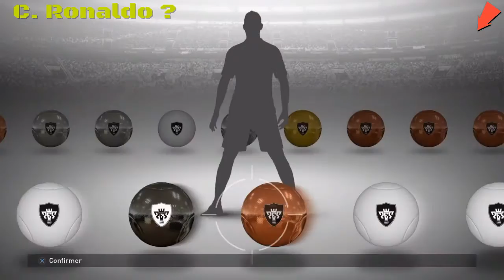PES2016 ™ * Ball Opening * NIKE PLAYERS * 70 000 GP [FR]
Ball Opening 70 000 GP sur l'agent spéciale Nike PLAYERS
& Best agent simple .
Bonne vidéo a tous :)
Prochaine Ball Opening UEFA Ligue Des Champions .